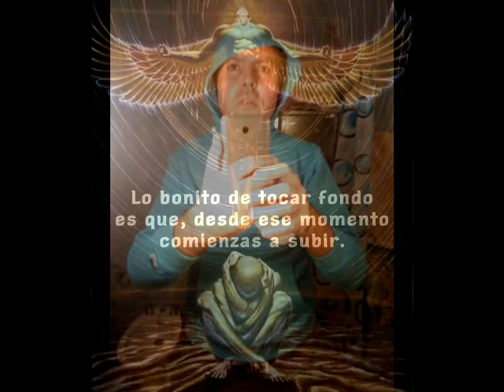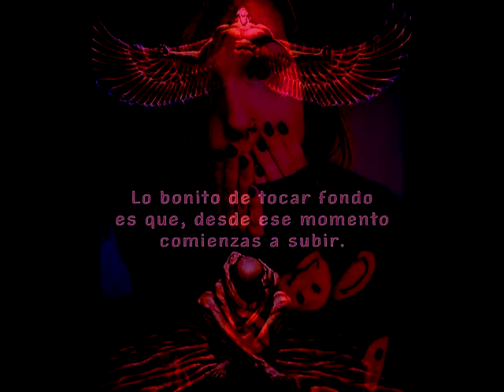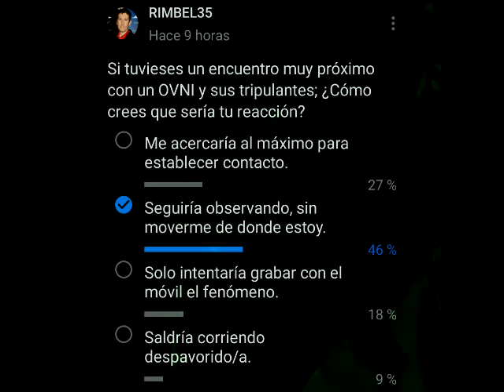Bispeed Black +Darmstadt Dance Compilation+ Perculorag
The Lab 2020...